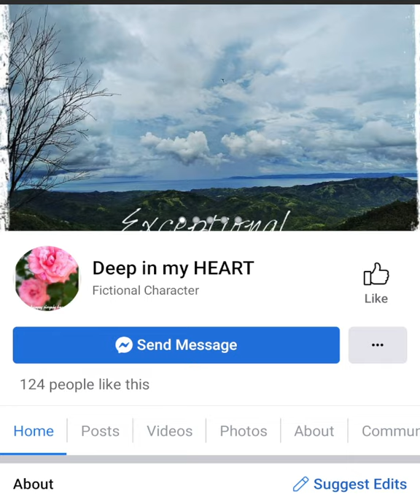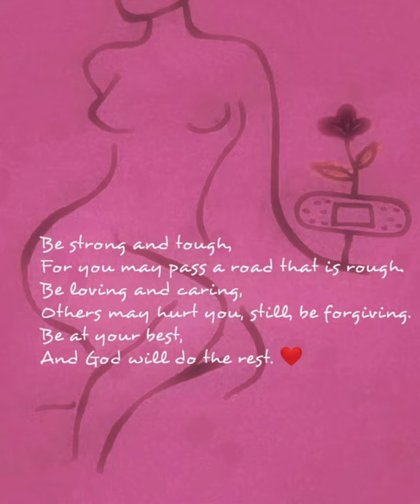A MILLION DREAMS- Be patient, persevere, and be resilient. Because life will not always be beautiful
THANK YOU COVERS PH

Music Used in this Video:
A MILLION DREAMS - (CoversPH KARAOKE VERSION) (from The Greatest Showman)

Song/Music:  A MILLION DREAMS
Artist:               Ziv Zaifman, Hugh Jackman, Michelle Williams
Album:            A MILLION DREAMS - (CoversPH KARAOKE VERSION) (from The Greatest Showman)

3 Comments